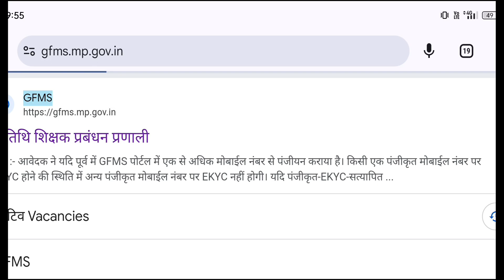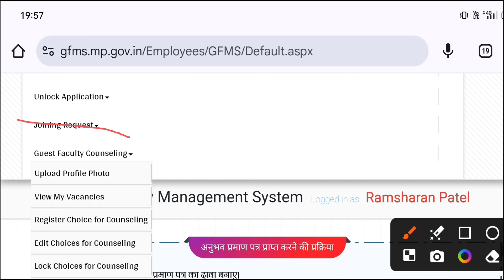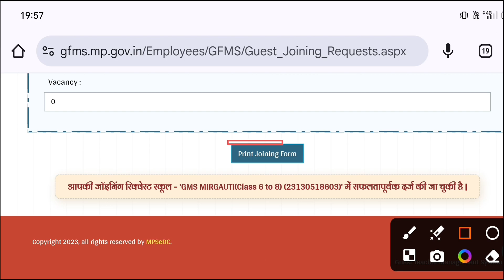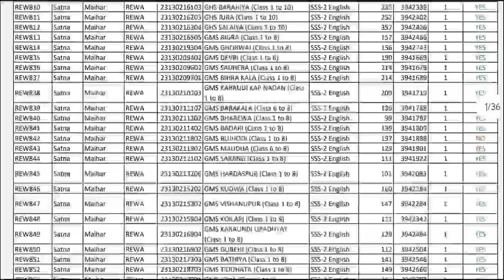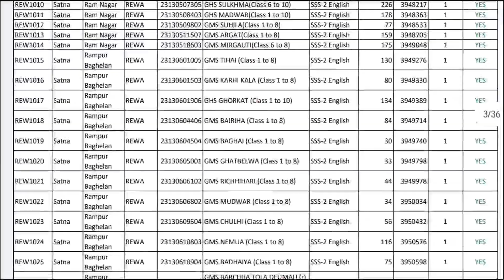MP Atithi Shikshak joining start| atithi Shikshak Cutoff marrit list out|GFMS Portal joining letter